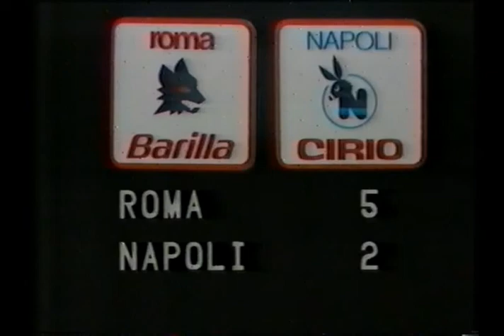Roma-Napoli 5-2 Serie A 82-83 20' Giornata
12'  Diaz
30'  Nela
43'  Ancelotti
48'  Di Bartolomei
62'  Di Bartolomei
70'  Pruzzo
78'  Marino